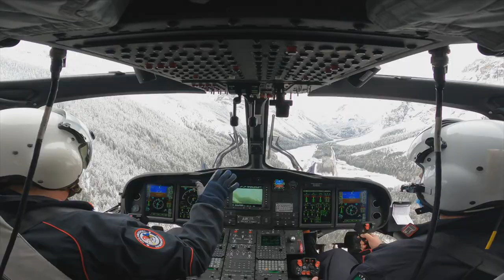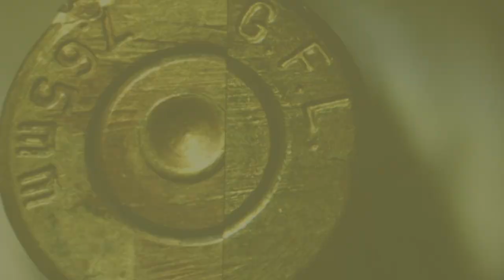FESTA ARMA 2022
Oggi 6 giugno 2022, alle ore 18:30, in occasione del 208° anniversario della fondazione dell’Arma dei Carabinieri, alla presenza delle Autorità cittadine, il Comandante Provinciale, Colonnello Rino COPPOLA, nella storica caserma “Vincenzo Giustino” di Piazza Giovanni Verga, illustrerà l’attività dell’Arma sottolineandone lo stretto rapporto con la cittadinanza in linea con le sue radici e con la sua identità storicamente ancorata allo status militare.